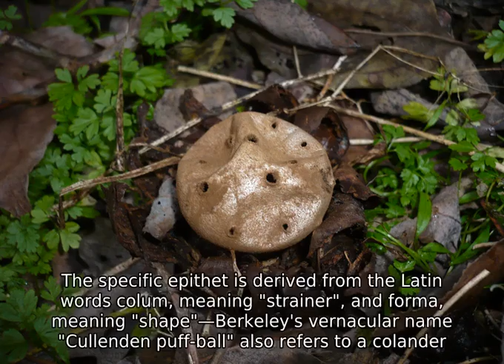Myriostoma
The fruit body, initially shaped like a puffball, is encased within an outer covering that splits open from the top to form rays